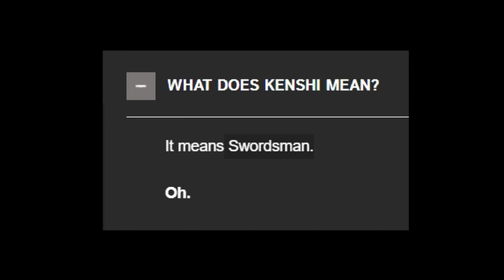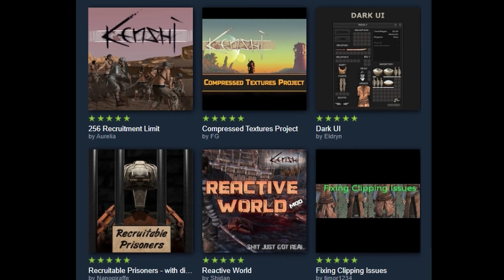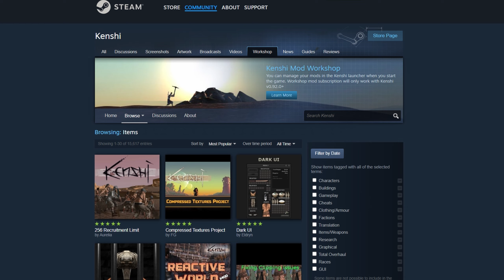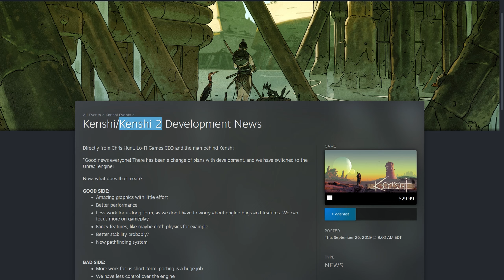Kenshi Review - Survival Sandbox RPG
Kenshi is an open ended, sandbox, survival RPG developed by Lo-Fi games. It's 1.0 version released in 2018.

00:00 - Intro
01:44 - No Quests / Early Game
04:43 - Combat
10:00 - Exploration
20:05 - Base Building
22:58 - Outro